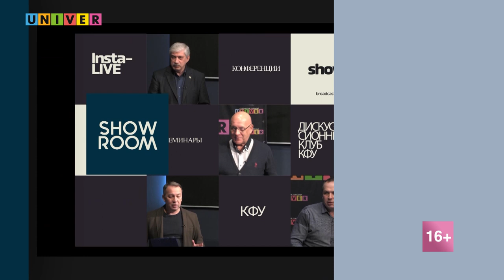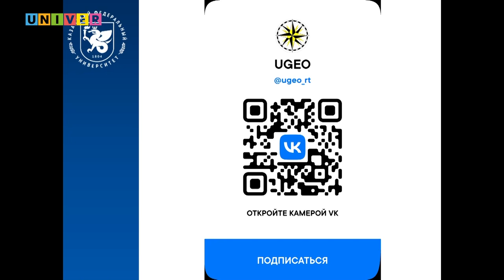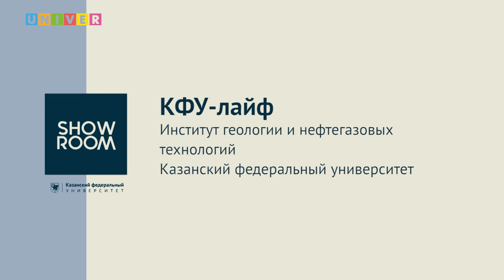КФУ-лайф. Институт геологии и нефтегазовых технологий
Данис Нургалиев - Казанский федеральный университет, Институт геологии и нефтегазовых технологий, директор
Андрей Терёхин - Казанский федеральный университет, Институт геологии и нефтегазовых технологий, заместитель директора по практикам и взаимодействию с работодателями